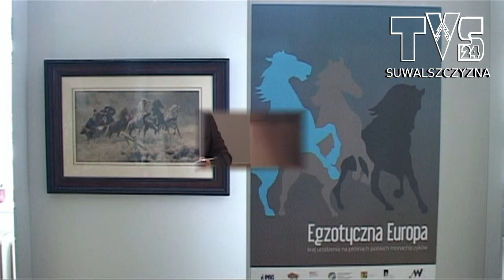Egzotyczna Europa - Rok Alfreda Wierusza-Kowalskiego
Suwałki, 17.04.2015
Muzeum Okregowe
 Wystawa „Egzotyczna Europa. Kraj urodzenia na płótnach polskich monachijczyków” to jedna z największych prezentacji polskiego malarstwa.
„Egzotyczna Europa” to wystawa ze zbiorów największych polskich muzeów – m.in. w Krakowie, Warszawie, Poznaniu i Wrocławiu.